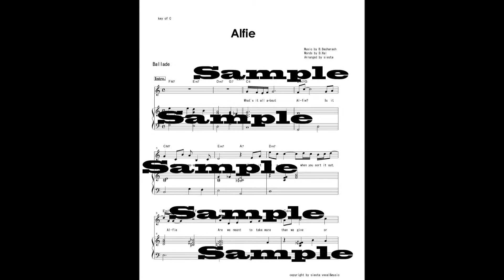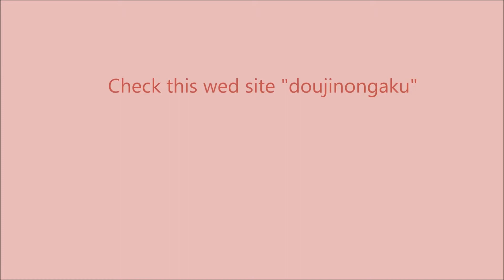Alfie アルフィー ピアノ弾き語り音源 piano&vocal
★プレゼント動画付き！眠っている本当の声を引き出すメルマガはこちら

★レッスンのお問いお合わせは、こちらまで

○○○動画で語っているHiroyoの紹介○○○○
Hiroyo Watanabe
シンガーソングライター。アレンジャー。
声は人生を変えることを体験し、より多くの人に、
声の分野から人生を豊かにしてもらいたいとボイスコーチとして活動中！

東京生まれ。東洋英和女学院在学中より音楽理論、中丸三千繪氏、故Nathen Ingram氏などにボーカルを師事。プロ転向後は相田翔子など数多くの歌手に楽曲提­­供し、編曲も手掛ける。『愛、地球博』でパーカッショニスト、ペッカー氏のプロデユ­ー­スによるグランドフィナーレでキーボードを演奏する。キューバ、ブラジル、スペイ­ンな­ど世界各国を旅し、さまざまな音楽エッセンスをとりいれた独自のボーカルメソッ­ドによ­るレッスンは高い評価を受けている。ピアノ弾き語りスタイルでジャズからラテ­ンまでの­スタイルで演奏する。UUUM所属公認公式YouTuber。NLP米国NLP協会認定プラクショナー。kindle電車書籍”〜歌えばすべてうまくいく”サウンドイングリッシュは、出版直後Amazonランキング1位になる。Asia Golden Star Award2019 女性企業家賞ヒューマンアドベンチャー部門受賞 ★さまざまなアイテム販売中
HiroyoRecords